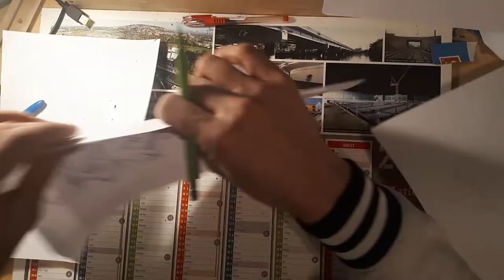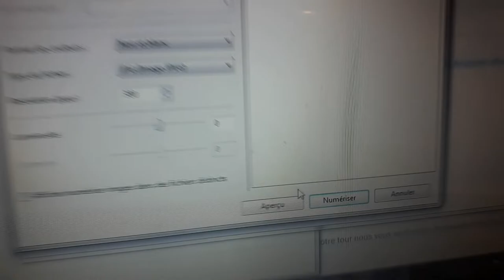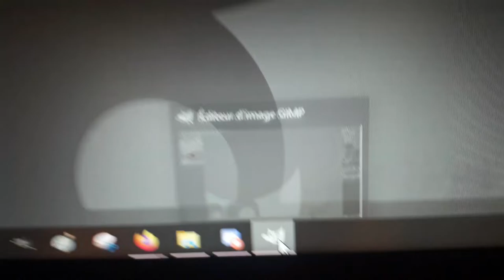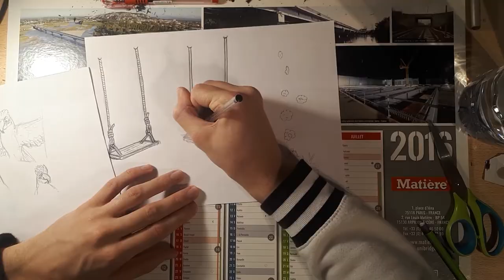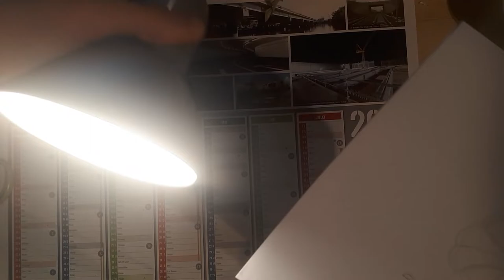Making-of animation low cost (Edgar)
Making-of du petit visuel du live fait par Edgar en confinement avec peu de matos, et accessoirement première vidéo d'une longue lignée ! (On se la rematte pour l'unboxing du bouton 100k abonnés)

Hésitez pas à passer nous voir sur Twitch !

Crédits musiques :
Nayro - Coconut Flavour
Nayro - Nice & Hot